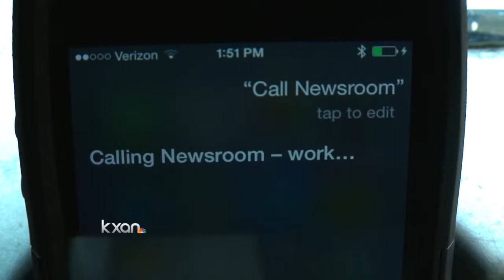Many options available to comply with hands-free ordinance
Remember, under these new rules, you're not even allowed to pick up your phone to end a call or dial.